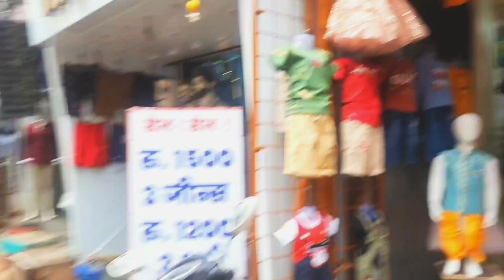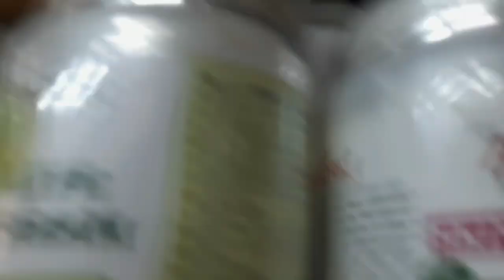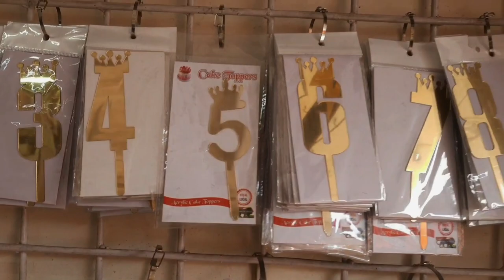Pimpari market shagun chowk /cheapest market in pune/Diwali shopping /life simplified by sarika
Hello everyone 😍

Music used
Musician: @cindyeatsz

Musician: @iksonmusic